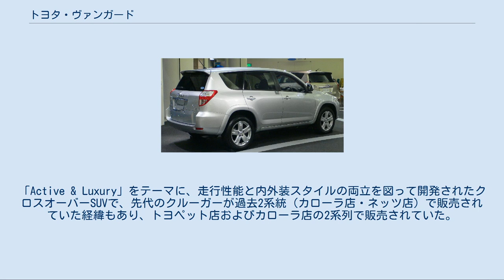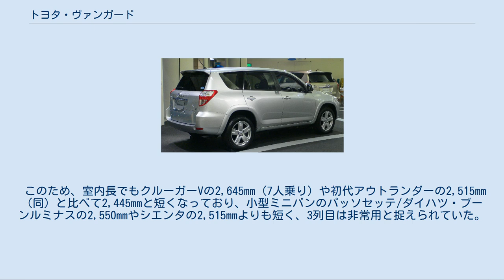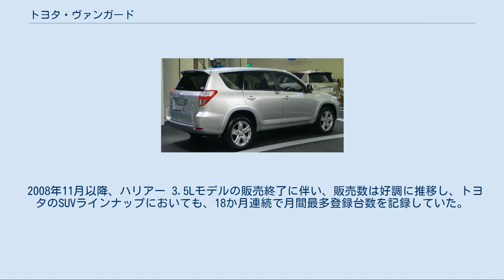トヨタ・ヴァンガード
トヨタ・RAV4 」 トヨタ・ヴァンガード ヴァンガード（VANGUARD）は、トヨタ自動車が製造・販売していたクロスオーバーSUVである。
「アクティブ&ラグジュアリー」、「高級クロスオーバーSUV」をコンセプトに開発された。
従来からある豪華な装飾だけを施こして高級を求める手法ではなく、「質」・「機能」・「装備」を高めて高級感を訴求した車種であった。
 2007年8月30日に発売。
「Active & Luxury」をテーマに、走行性能と内外装スタイルの両立を図って開発されたクロスオーバーSUVで、先代のクルーガーが過去2系統（カローラ店・ネッツ店）で販売されていた経緯もあり、トヨペット店およびカローラ店の2系列で販売されていた。
実質的にトヨペット店における2代目ハリアーやカローラ店におけるクルーガーの後継車種とされていたミディアムクラスのクロスオーバーSUVである。
当モデルは日本国外向けRAV4（3代目）のロングボディタイプをベースとしており、内外装の設計の多くもそれと共通で、日本向けのRAV4にはない、3列7人乗りや、V6 3.5Lエンジンが選択できた。
 前任のクルーガー（全長4,690mm）と比べると、全長が4,570mmと一回り以上短くなっており、同じく3列7人乗りを設定している初代三菱・アウトランダー（全長4,640mm）や、2列5人乗りの設定のみとなっている2代目日産・エクストレイル（全長4,590mm）と比べてもさらに短かった。
 このため、室内長でもクルーガーVの2,645mm（7人乗り）や初代アウトランダーの2,515mm（同）と比べて2,445mmと短くなっており、小型ミニバンのパッソセッテ/ダイハツ・ブーンルミナスの2,550mmやシエンタの2,515mmよりも短く、3列目は非常用と捉えられていた。
 背面スペアタイヤはオプション扱いになっていた。
装着しない場合、パンク対策用タイヤ修理キット（シガーライターソケット使用のエアコンプレッサー、パンク修理剤、バルブのセット。パンク修理剤を使用した際は最高速度が80km/hに制限されていた）が別途搭載されていた。
 V6 3.5Lは2012年で終了し、2013年10月現在の時点では2.4Lのみの販売になっていたが、同年11月末をもって販売を終了した。
 エンジンは、2.4L 直列4気筒の2AZ-FE型、3.5L V型6気筒の2GR-FE型が搭載されていた。
プラットフォームは、オーリスなどに用いられている新MCプラットフォームを採用していた。
トランスミッションは2.4Lは全グレード7速マニュアルモード付きCVT (SuperCVT-i)、3.5Lはスーパーインテリジェント5速オートマチックとなっていた。
なお、ハリアーおよびクルーガーに用意されていたV6 3.3Lのハイブリッドモデルは存在しなかった。
 サスペンションは、フロントがマクファーソンストラット式、リアがダブルウィッシュボーン式であった。
駆動方式は当初4WDのみだったが、2008年8月19日に2.4LエンジンのみにFFが追加された。
また4WD車には、前輪駆動状態と四輪駆動状態を自動的に電子制御するアクティブトルクコントロールや、横滑り防止装置、ヒルスタートアシストコントロールが全車標準装備されており、走行安定性の向上が図られていた。
 受注台数が、月販目標台数2,500台の3倍以上である8,000台を受注し、好調なスタートを切った。
 2008年11月以降、ハリアー 3.5Lモデルの販売終了に伴い、販売数は好調に推移し、トヨタのSUVラインナップにおいても、18か月連続で月間最多登録台数を記録していた。
2009年4月は自販連の新車販売台数でランキング30位に入り（ランクインは6度目）、SUV部門全体でも1位（2007年11月以来2度目）となった。